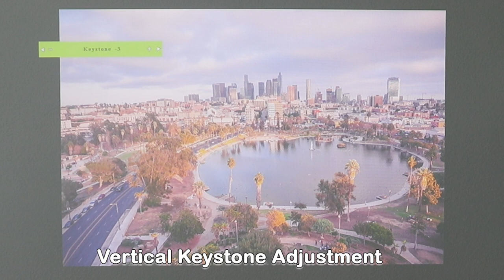Flare 450 Digital Projector by Artograph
With grids and keystone features this digital art projector is perfect for projecting your artwork onto a wall or canvas.  Easily enlarge and transfer your image to create a unique mural.